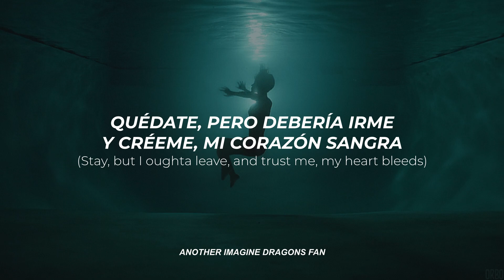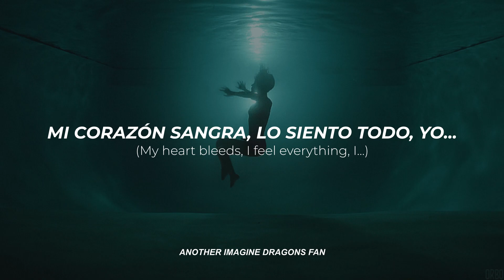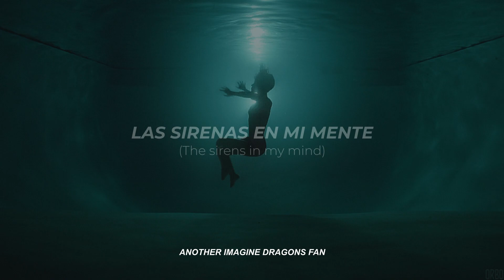Sirens - Imagine Dragons // Sub. Español - Inglés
Una capa de sonidos atmosféricos, oscuros y turbios para la canción, Sirens profundiza en los problemas a los que se hace referencia en la pista anterior "Peace Of Mind" con Dan abordando líricamente la falta exacta de paz que experimenta por la noche mientras su mente se desboca con ansiedades.

Cabe mencionar que las "sirenas" pueden hacer referencia a dos cosas, la primera es al sonido de alarma que se usa en distintas circunstancias que inducen alerta e inquietud en las personas mientras que la otra referencia seria al ser mitológico que embelesaba a los marineros con su canto para llevarlos al fondo del océano.

"Sirens" es la pista 13 de "Mercury - Act 2" y la pista 27 del 5º álbum de estudio de Imagine Dragons, el álbum doble "Mercury - Acts 1 & 2".

Producido por el frecuente colaborador de Imagine Dragons, Jayson DeZuzio (Thunder, Yesterday, Bullet In A Gun, Stuck, Easy Come Easy Go), DeZuzio continúa su racha de aportar una producción sin duda sobresaliente a la canción. Es una de las pocas canciones recientes de Imagine Dragons que cuenta con un puente instrumental, el bajo y la guitarra diseñados para imitar varias alarmas y sonidos similares a los de las sirenas, y un estribillo posterior en cascada que cuenta con una guitarra punzante y afilada, la canción se ha convertido rápidamente en una de las favoritas de los fans del álbum.

→ All the copyright goes to Imagine Dragons